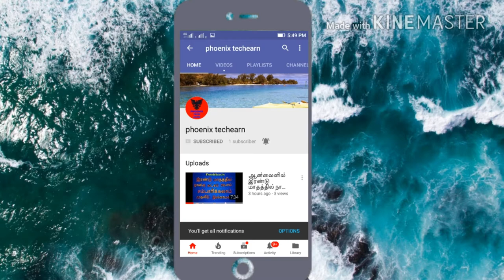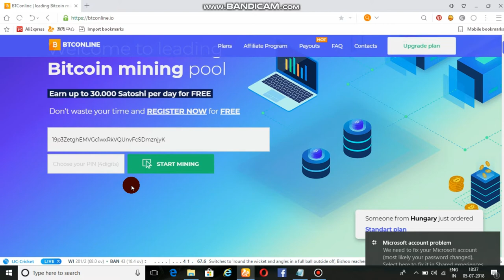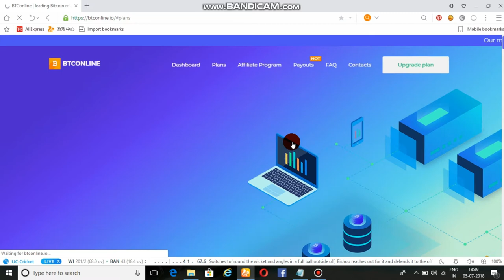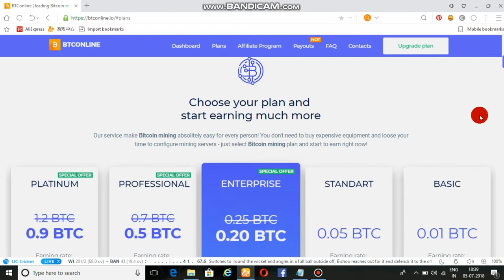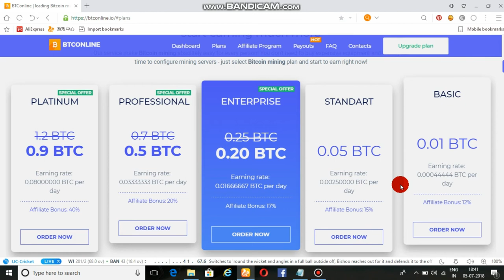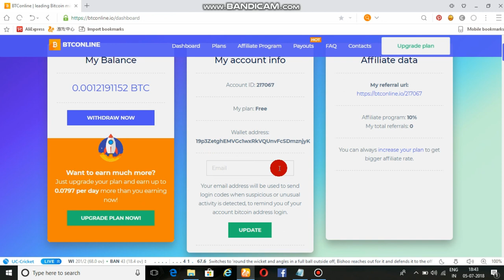how to make free mining site btconline tamil mounth RS 5000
வணக்கம் சகோதர, சகோதரிகளே...
ஆன்லைன்-ல் மாதம் 30.000-க்கு மேல் சம்பாதிக்கலாம்.
நம்பமுடியவில்லையா இது உண்மை.. இணையதளத்தின் மூலம் எவ்வாறு பணம் சம்பாதிக்கலாம் என்பதை இந்த யூடூப் சேனலில் நான் அளித்துள்ள விவரங்களில் இருந்து அறிந்து கொள்ளலாம்.
எலிமையாக ஆன்லைன் மூலமாக லட்சம் லட்சமாக சம்பாரிக்கலாம்
நான் சொல்லியபடி பொருமையாக செயல்பட்டால்
இப்போது ஆன்லைன் மூலமாக சம்பாரிக்க அதிக அலவு ஆப்பர் உல்லது
நம்முடைய சேனலில் சொல்லியபடி செயல்படுங்கல்
ஒரு மாதத்தில் கைக்கு பனம் வந்துசேரும்

இதை பார்டைம் ஜாப் ஆக செய்யலாம்
எந்த விதமான முதலீடும் இல்லாமல்
அதிக பனம் சம்பாரிக்கலாம்

Cryptocurrency என்றால் என்ன..? | Cryptocurrency மூலம் எப்படி சம்பாதிக்கலாம் | சம்பாதித்த Cryptocurrency-யை எப்படி நம் பேங்க் அக்கௌன்ட்-க்கு பணமாக மாற்றுவது..?
கீழே கொடுக்கப்பட்டுள்ள இரண்டு வீடியோவையும்
கவனமாக பார்க்கவும்:

online jobs,
online jobs in tamil language,